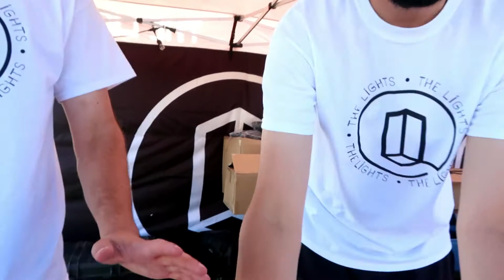LIGHTS FEST 2018 KANSAS CITY VLOG#3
June 2, 2018 Lights fest Kansas City 2018
FUN AND MAGICAL NIGHT! THANKS MICA FOR THE FREE TICKETS!